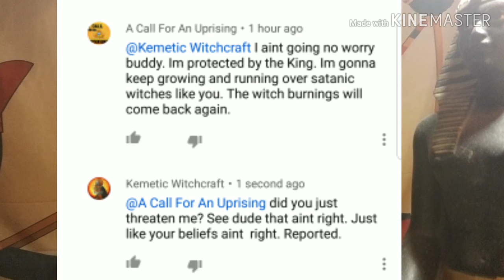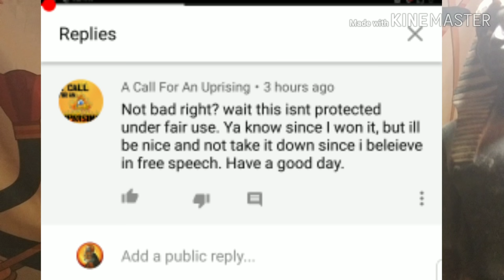A Call For An Uprising Threatened Me